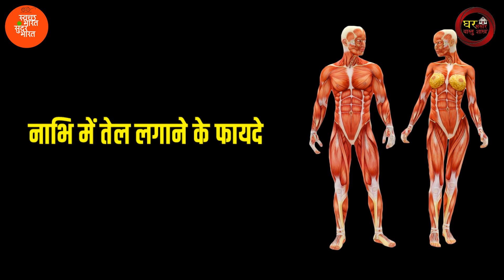आज से ही सोने से पहले नाभि में डालें बस 2 बूंद तेल, होंगे ये आश्चर्यजनक फायदे यकीन नहीं होगा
आज से ही सोने से पहले नाभि में डालें बस 2 बूंद तेल, होंगे ये आश्चर्यजनक फायदे यकीन नहीं होगा | घर संसार वास्तु शास्त्र